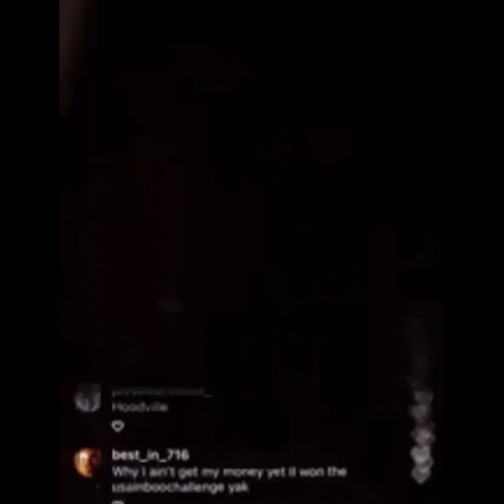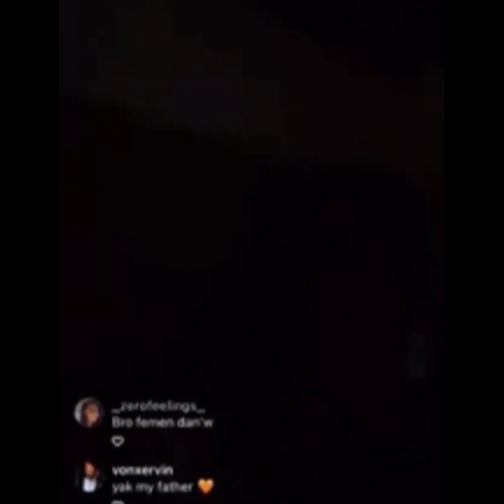WILLOW SMITH WROTE LETTER TO 2PAC JADA SAID SHE DIDN'T WANT TO MARRY WILL SMITH KODAK BLACK RESPOND